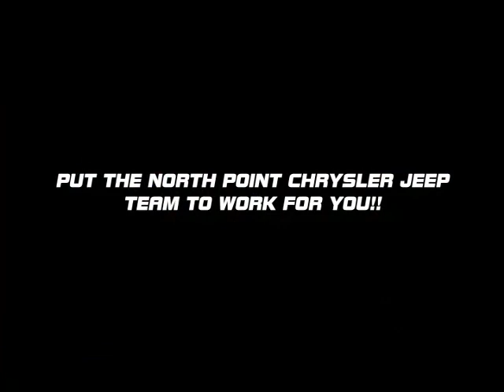North Point Chrysler Jeep - Trailer